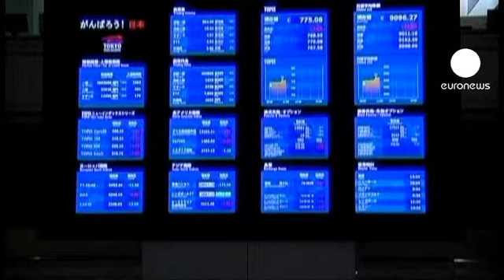Japonya'nın Yen'e müdahelesi borsaları sarstı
Japonya Merkez Bankası'nın Yen'in değerini düşürmek için piyasalara müdahale etmesi borsaların düşürdü.

Yetkililerin Yen'in güçlenmesinin dünyanın üçüncü büyük ekonomisine zarar verdiğini açıklamasının ardından banka son üç ayda ikinci defa piyasaya Yen sürdü

Yerel para birimi ilk etapta Dolar karşısında gerilese de uzmanlar bu müdahalenin de bir önceki gibi başarısız olma ihtimalinin yüksek olduğunu düşünüyor.